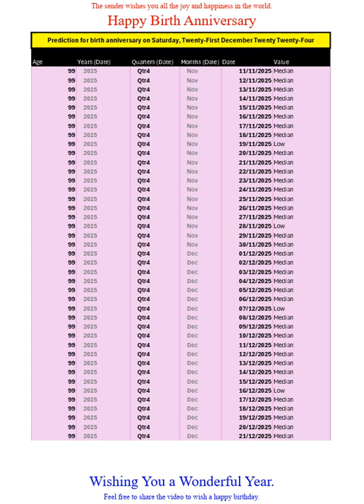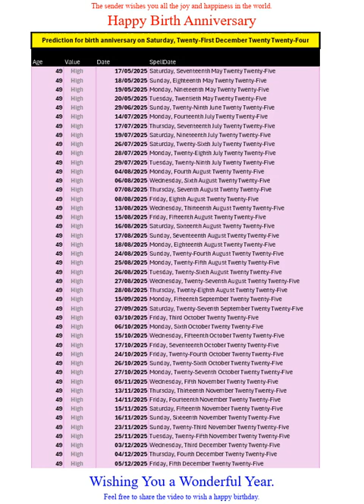Happy Birth Anniversary